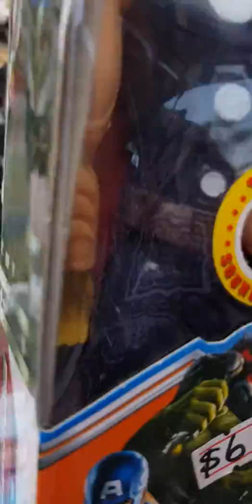Markets ..part 2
Apart from a child having a tantrum nothing  much to buy